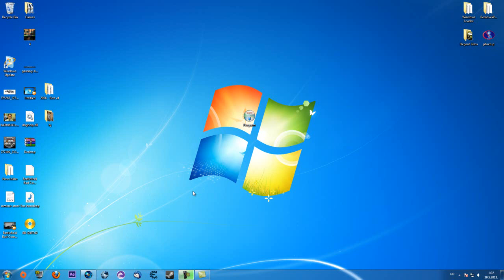How To Disable Firewall and UAC